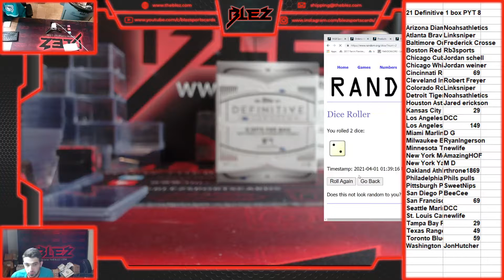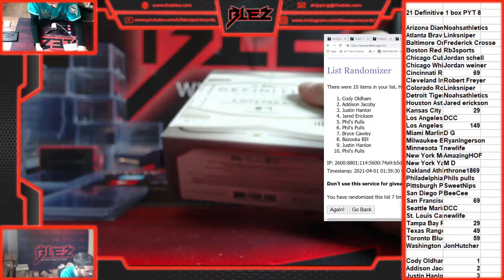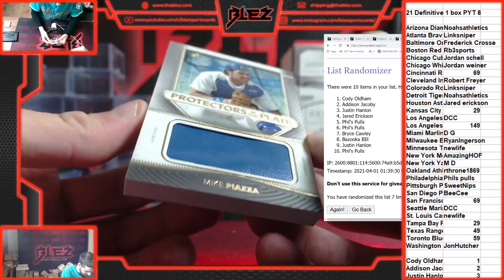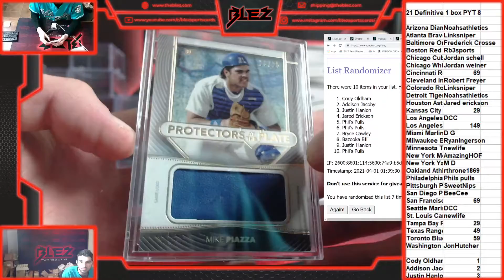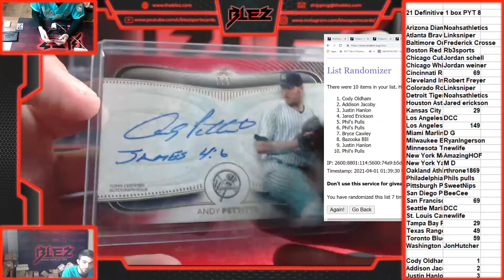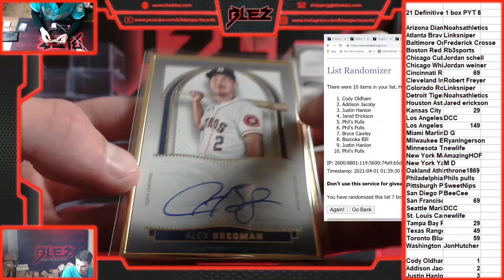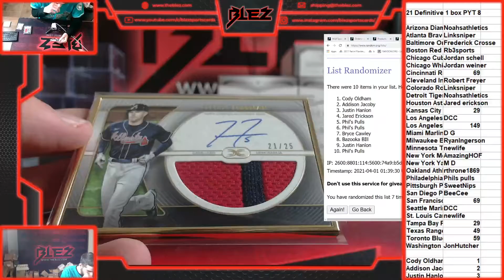2021 Topps Definitive 1 box pyt 8